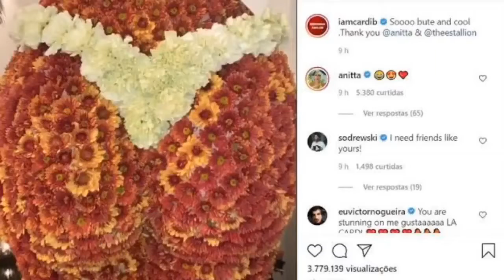O PRESENTE DE ANITTA PARA CARDI B - Papai Não Sabe Tudo - Programa 10 - Olá, Curiosos! 2020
A rapper americana Cardi B fez uma participação mais que especial no clipe de "Me Gusta", nova música de Anitta, que exalta as mulheres de todas as formas e cores. Cardi B não esteve em Salvador. Ela aparece ao lado de Anitta graças aos recursos de computação gráfica. Beatriz Duarte conta qual foi o presente que Anitta mandou em agradecimento a rapper.